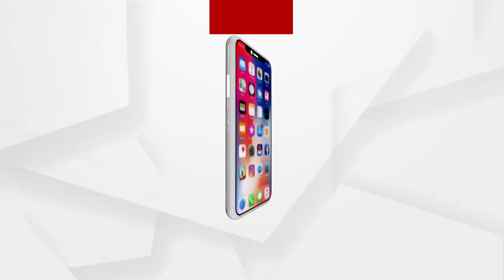ଅଜିତ ମଙ୍ଗରାଜ ମୋ ପିଲାଦିନର ସାଙ୍ଗ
ଅଜିତ ମଙ୍ଗରାଜ ମୋ ପିଲାଦିନର ସାଙ୍ଗ , ତାଙ୍କ ଅତ୍ମାଙ୍କୁ ଭଗବାନ ଶାନ୍ତି ଦିଅନ୍ତୁ :  ବିଜେଡି ବିଧାୟକ ଅନନ୍ତ ନାରାୟଣ ଜେନା ..